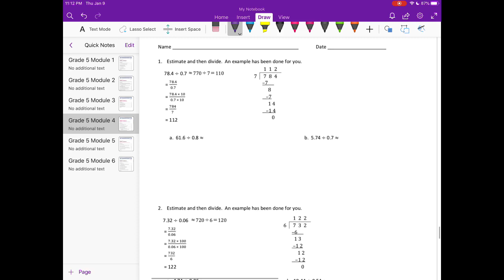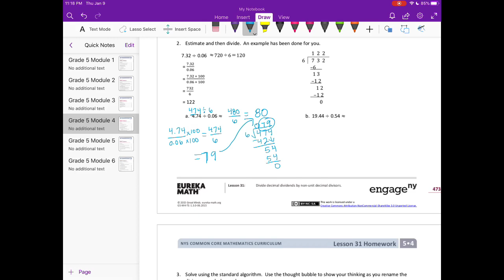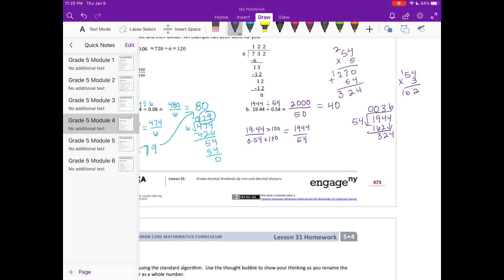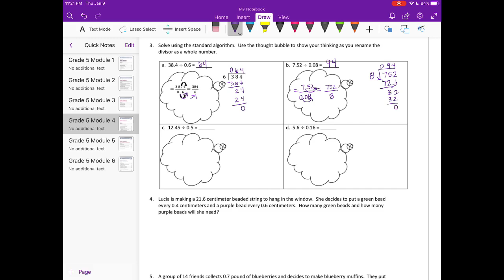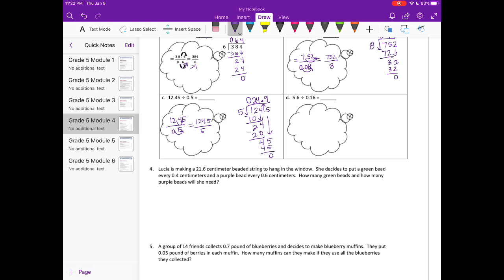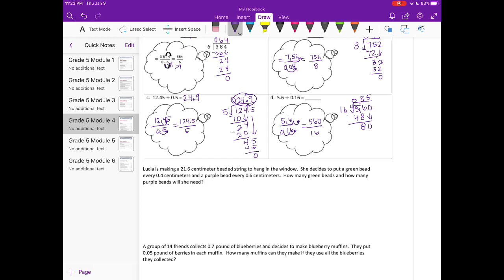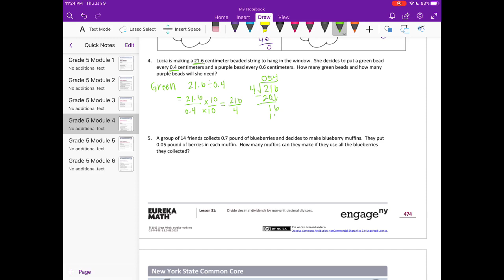Engage NY // Eureka Math Grade 5 Module 4 Lesson 31 Homework